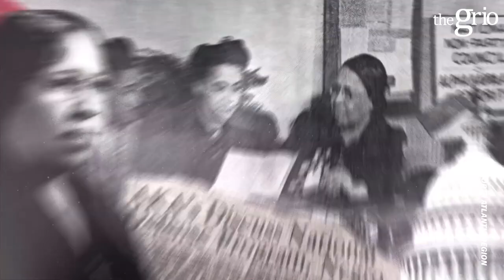Phylicia Rashad on documentary 'Twenty Pearls'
Phylicia Rashad chats with theGrio about the legacy of Alpha Kappa Alpha Sorority Inc and the latest documentary 'Twenty Pearls.'